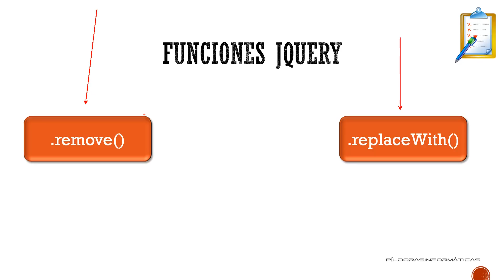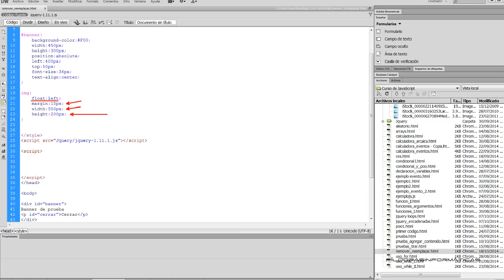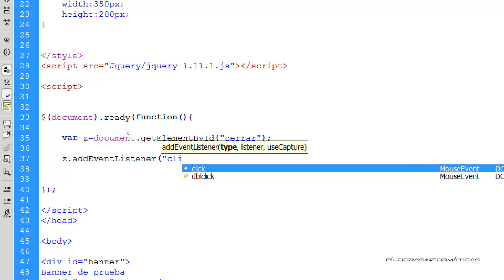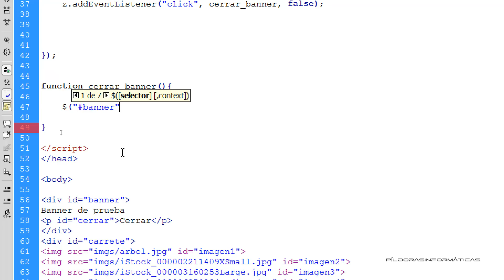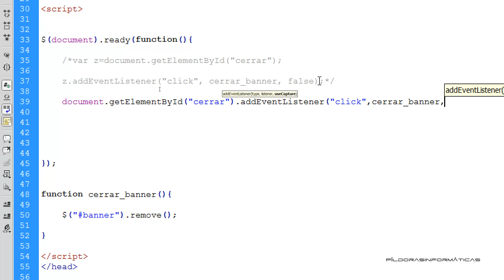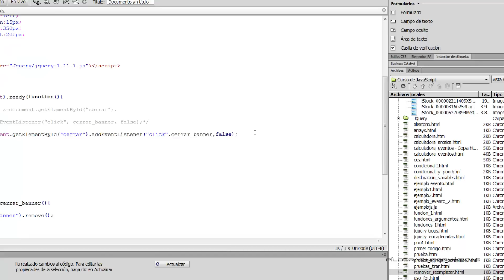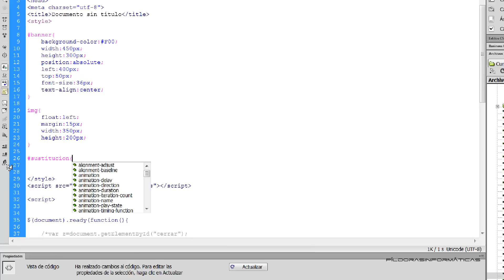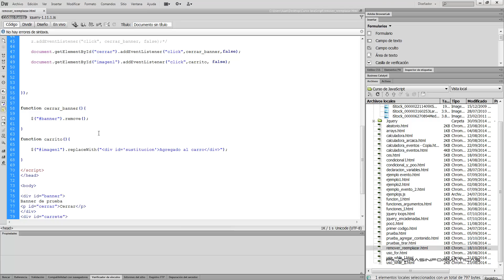Curso JavaScript desde 0 JQuery V. Eliminando y reemplazando contenido. Vídeo 33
En este vídeo comenzamos a ver el uso de las funciones remove() y replaceWith() de la librearía JQuery. Utilizando estas funciones conseguimos eliminar contenido dinámicamente de una página web y reemplazar contenido dinámicamente.